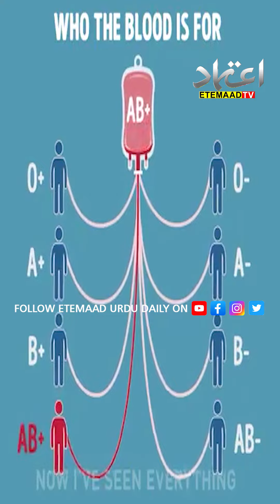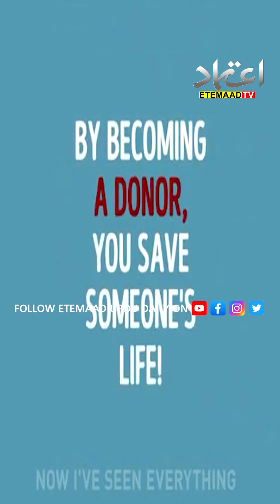Who can donate blood to whom?